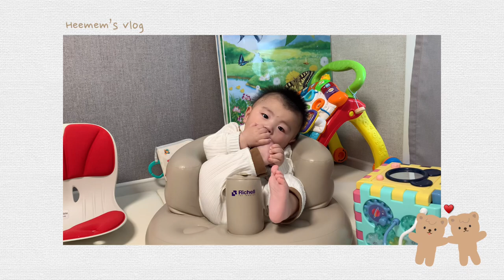[ENG] 둥근 햇님이가 떴습니다🌞